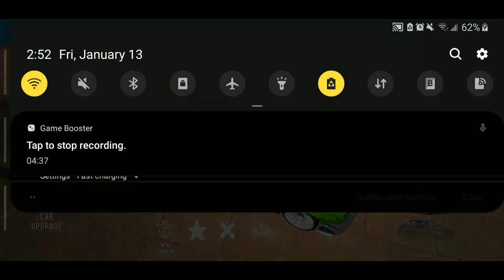3d vehicle roofspoiler drawing carparkingmultiplayer